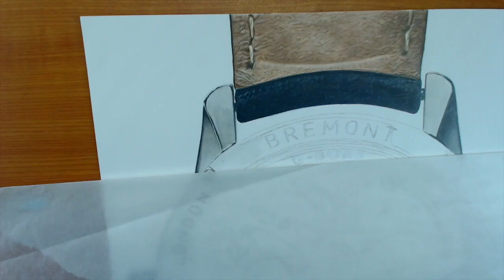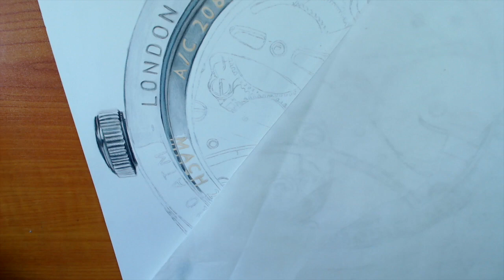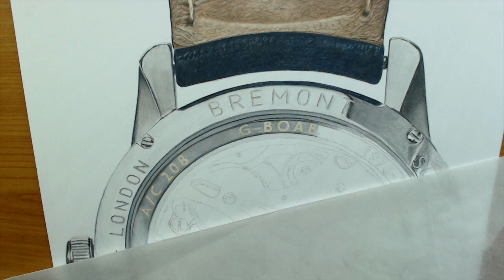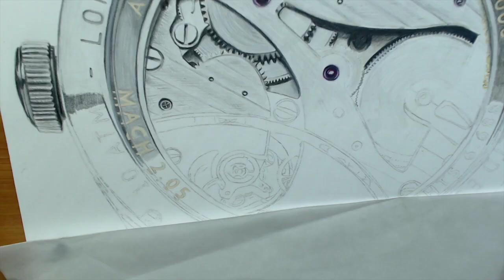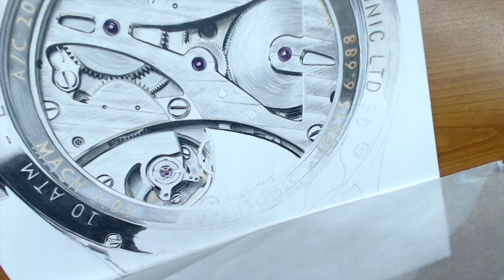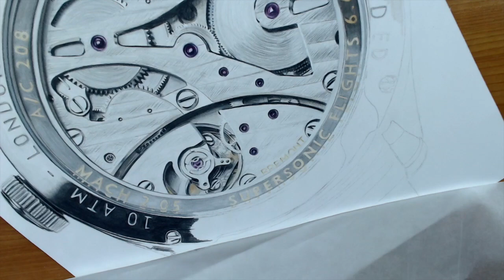Bremont Supersonic watch pencil drawing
I was commissioned by Bremont to draw their amazing Supersonic special edition watch. It was such an amazing experience to work with them.

Caran D'Ache Luminance & Faber Castel Polychromos on Strathmore 300 series Bristol smooth. 11 x 14inches

This will soon be displayed in their Mayfair boutique

I go Live every Wednesday and a minimum of 1 video is released a week :)

Find me!

The tools I use! Just click on the section for you!